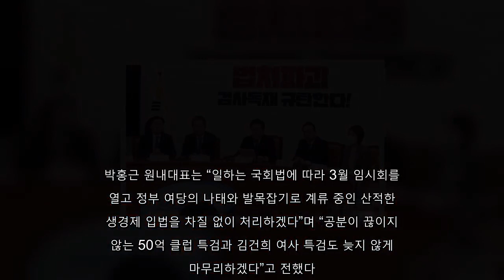민주 지도부, 이재명 체포동의안 ‘부결’ 목소리…“3월 임시회 열 것”